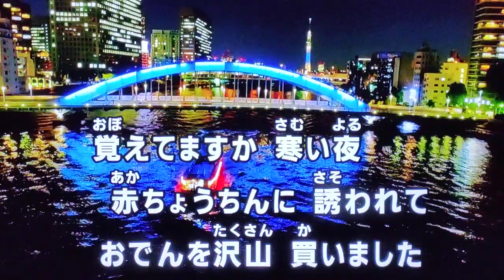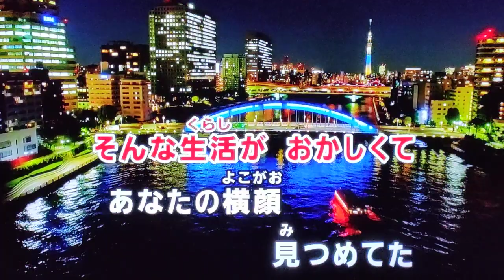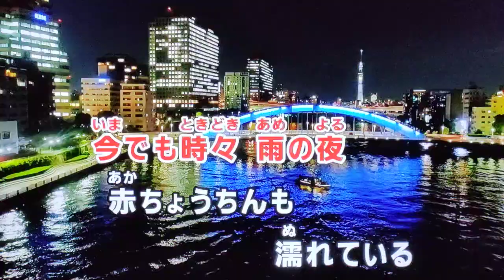赤ちょうちん かぐや姫 1974 ~cover ♪AKIRA